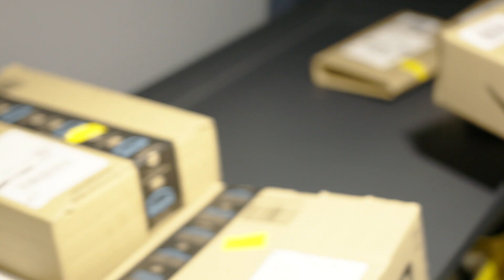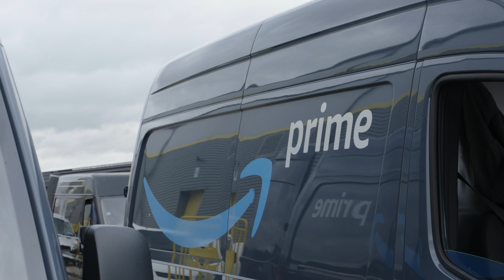How I started my own delivery business with Amazon’s help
Former Amazonian and Army Captain Ed Hattersley tells the story behind Warrior Logistics, the independent business he founded with the help of Amazon, and his commitment to helping veterans in their civilian transition.